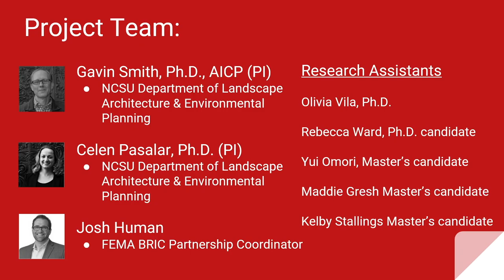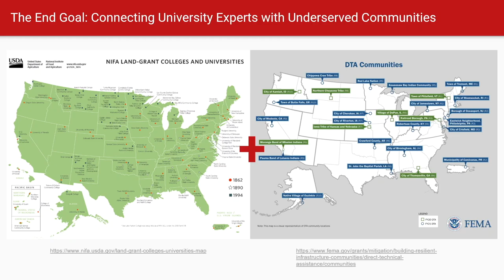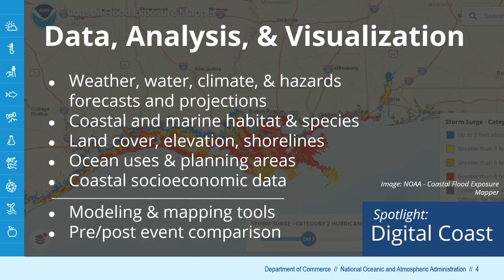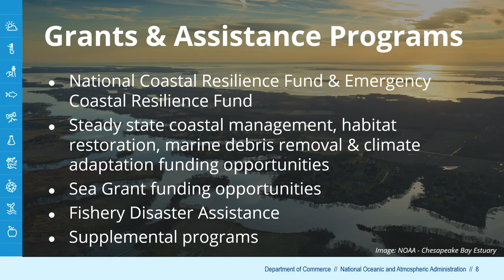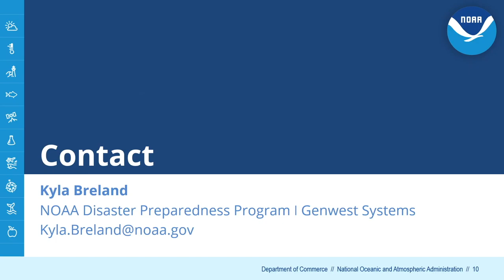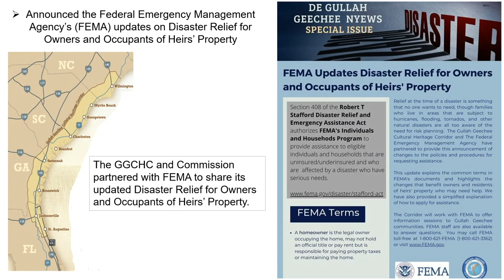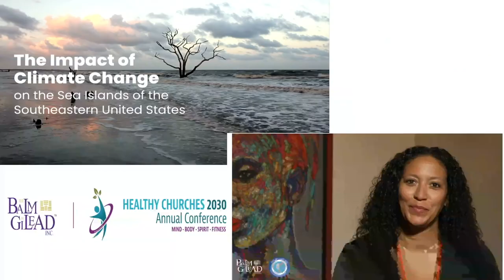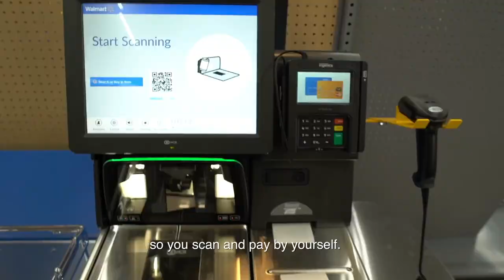2023 SCDRP Annual Meeting: Session 5: Rapid Recovery Between Serial Disasters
Session 5: Rapid Recovery Between Serial Disasters
-Moderator: Dr. Meredith Hovis, University of Arizona
-Dr. Gavin Smith, NC State University
-Kyla Breland, NOAA Disaster Preparedness Program/Genwest Systems, Inc.
-Victoria Smalls, Gullah Geechee Cultural Heritage Corridor NHA
-Ivan Baez, Public Affairs & Government Relations, Walmart Puerto Rico

SCDRP 2023 Annual Meeting in Miami, Florida